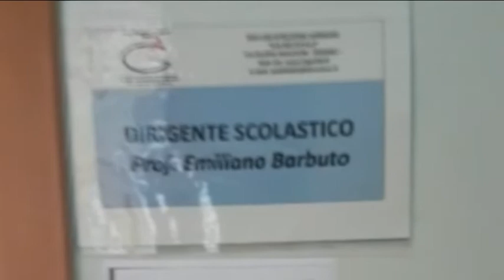Tablet agli studenti per migliorare la didattica a distanza.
L'iniziativa è dell'Istituto "Galileo Galilei" di Salerno.